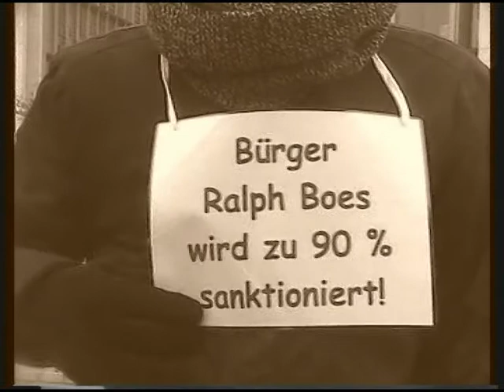auszuege_aus_den_relevanten_verfassungsgerichtsurteilen_fertig.mpg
hier werden von einer ralph boes - unterstützerin auszüge aus den beiden relevanten regelleistungsurteilen zum sgb II und zum asylbewerberleistungsgesetz auszüge vorgelesen und kommentiert. weiteres auf:wir-sind-boes.de.